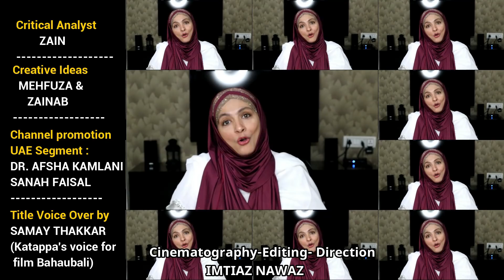Dhaba Style Chicken Masala Recipe in hindi by Cooking with Benazir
Dhaba Style Chicken Masala Recipe in hindi

Bergner kadai
The Silicon Spatula that I use.